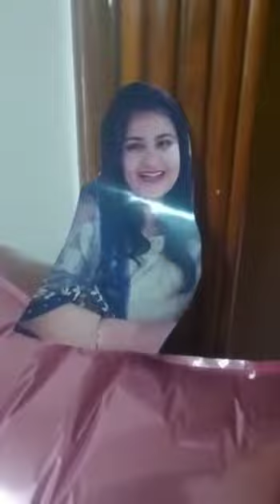My birthday celebrations... 💝💝 @29 th October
this video features my birthday celebration with everyone ..